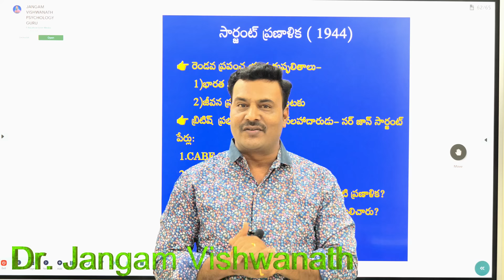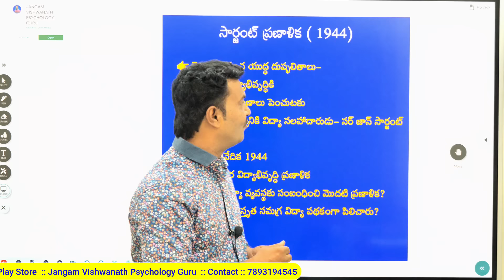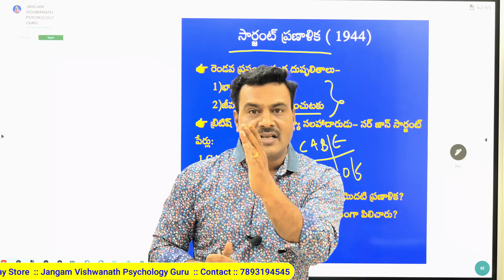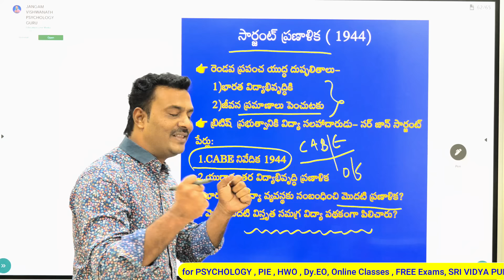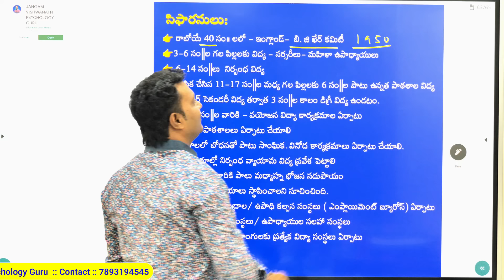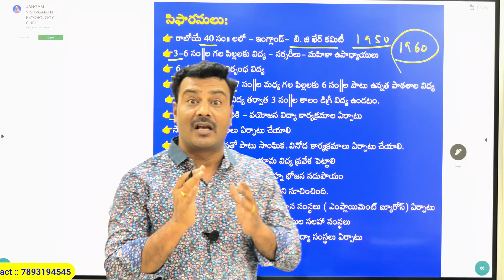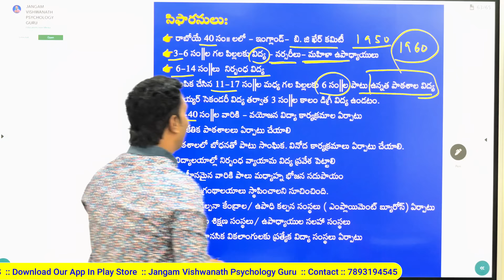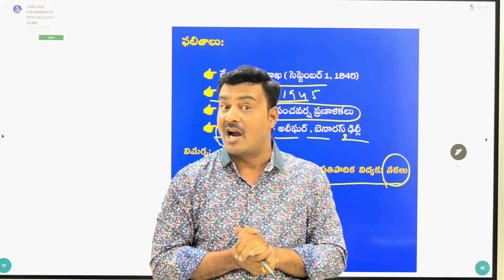సార్జంట్ కమిషన్-విద్యా దృక్పధాలు (PIE)- DSC| HWO| Dy.Eo# కమిటీ/ కమిషన్లను ఇలా గుర్తుపెట్టుకోండి